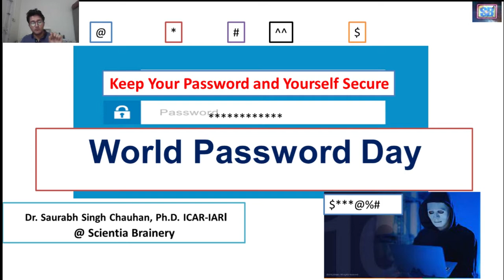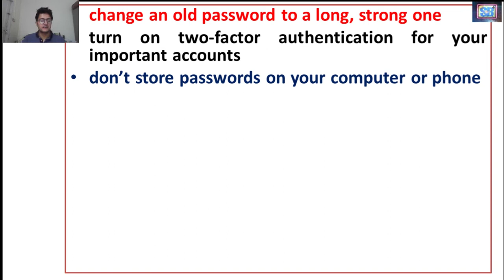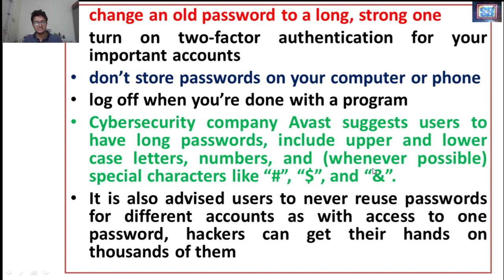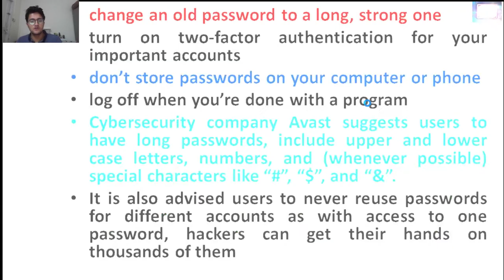World Password Day: First Thursday in May (How to keep your password secure?)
Hi Everyone
WORLD PASSWORD DAY
Each year on the first Thursday in May, World Password Day promotes better password habits. Passwords are critical gatekeepers to our digital identities, allowing us to access online shopping, dating, banking, social media, private work, and life communications.

In a cyber world, secure passwords are important. Other than keeping your information offline, long, unique and complex passwords protect your valuable information best. Another tactic is changing your passwords every few months or any time you think your accounts have been compromised.
Passwords with a user’s name or their pet’s name can make it easy for cybercriminals to hack as a lot of personal data is available online. These simple passwords can make accounts vulnerable to a security breaches.

Today, on World Password Day, we share tips from top cybersecurity firms on how to create a strong and secure password. It is important that users don’t share their passwords with anyone, particularly over text, email, or any other online platform.
Key Points:
change an old password to a long, strong one
turn on two-factor authentication for your important accounts
password protect your wireless router
don’t store passwords on your computer or phone
log off when you’re done with a program
periodically remove temporary internet files
Cybersecurity company Avast suggests users have long passwords, include upper and lower case letters, numbers, and (whenever possible) special characters like “#”, “$”, and “&”.

If users need to add personal information for security questions, they can choose answers that are difficult to find online.

It is also advised users never reuse passwords for different accounts as with access to one password, hackers can get their hands on thousands of them, leading to a potentially large data breach.